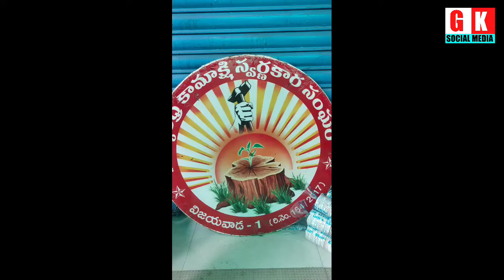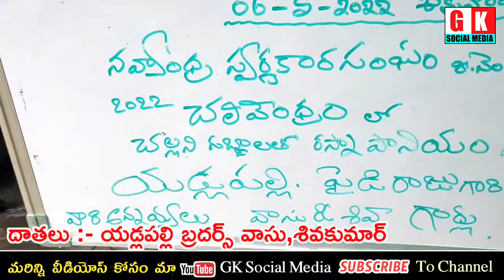సబ్జాలతో కూడినటువంటి రస్నా పానీయం పంపిణీ || నవ్యాంధ్ర కామక్షి స్వర్ణకార సంఘం చలివేంద్రం || విజయవాడ.1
about Video
Thanks for Whaching
goldsmiths jewellers
goldsmith making jewelry